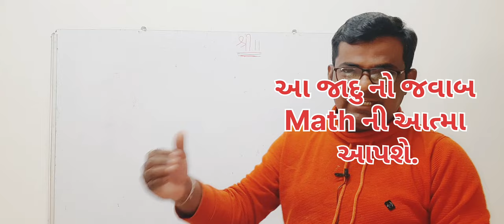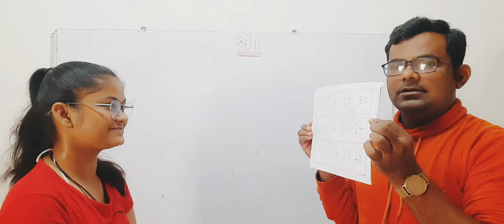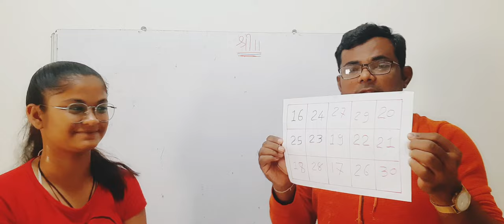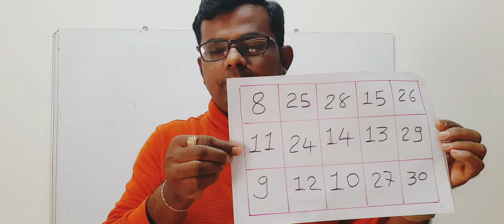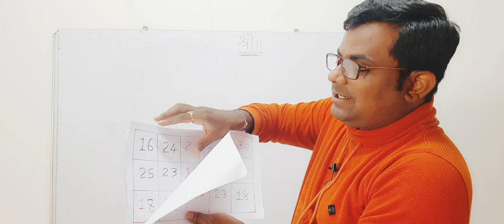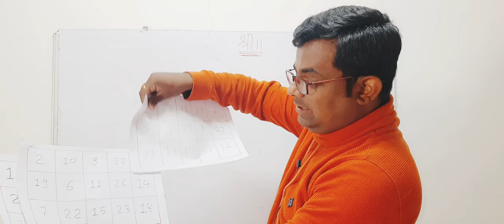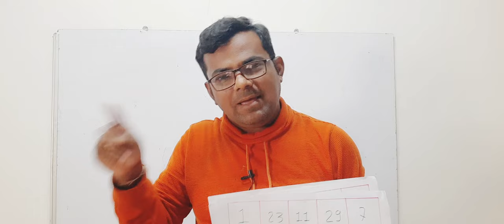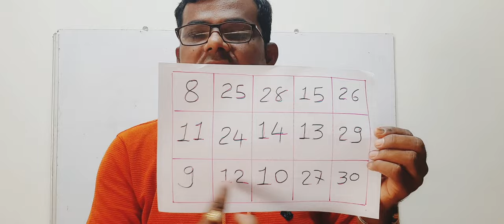math megic | math jadu | ganit jadu | ganit gammat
maths megic
math no jadu
ganit jadu
ganit gammat
samevala no ank kevi rite kahi sakay
math trick
man no number kevi rite janay